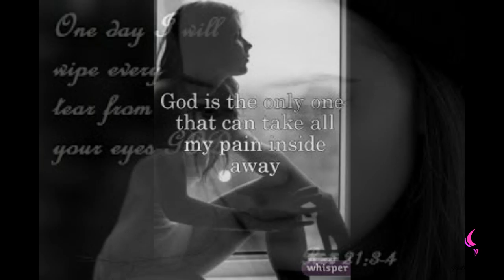Tears | Daily Motivation | Pastor Bim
Watch this insightful motivation teaching by Pastor Bim
WIPE AWAY YOUR TEARS DEAR LISTENERS, TEARS IS NOT MEANT FOR US AS CHILDREN OF GOD .

2 CORINTHIANS 5 vs 17
(KJV).

GOD IS TOUCHED BY OUR INFIRMITIES AND BY WHAT WE GO THROUGH.

Hear my cry, O God; attend unto my prayer.(KJV).

From the end of the earth will I cry unto thee, when my heart is overwhelmed: lead me to the rock that is higher than I.
 (KJV).

Seeing then that we have a great high priest, that is passed into the heavens, Jesus the Son of God, let us hold fast our profession.(KJV).

For we have not an high priest which cannot be touched with the feeling of our infirmities; but was in all points tempted like as we are, yet without sin.(KJV).

Let us therefore come boldly unto the throne of grace, that we may obtain mercy, and find grace to help in time of need.(KJV).

AS CHILDREN OF GOD THE TEARS ALLOWED FOR US  ARE TEARS OF  JOY AND TEARS OF SURPRISES.

KEEP ASPIRING FOR THINGS THAT BRINGS TEARS OF JOY.